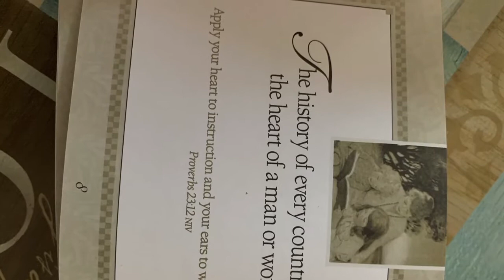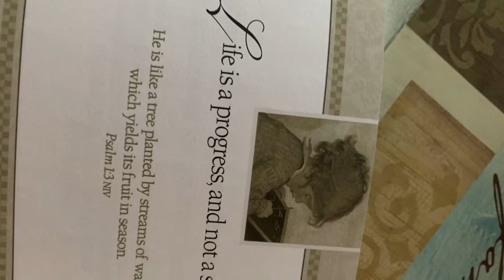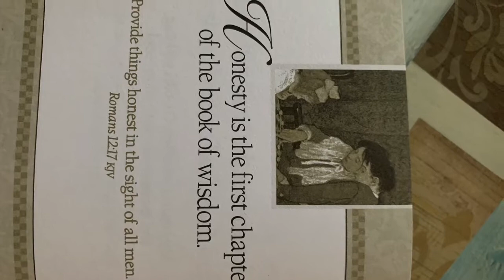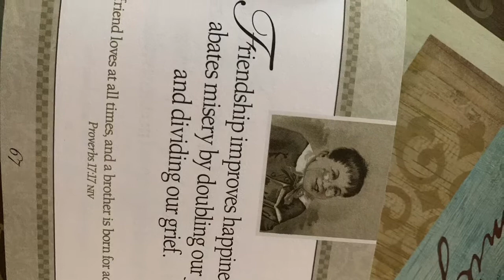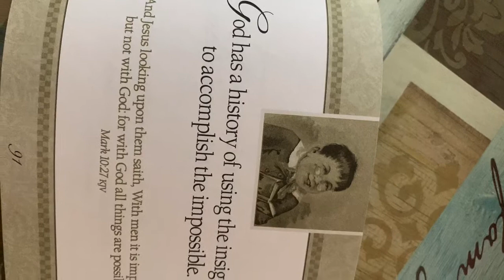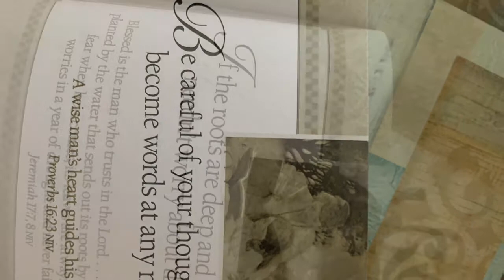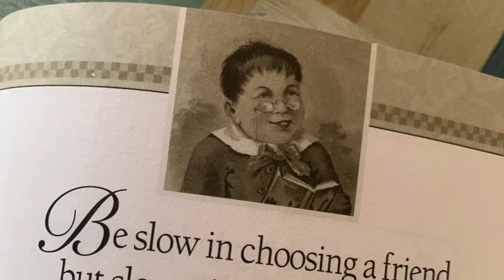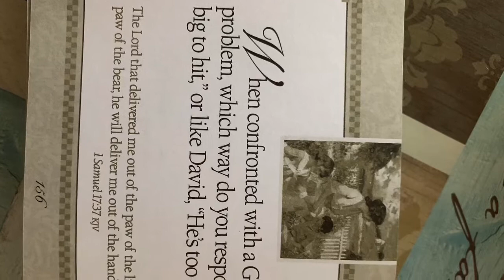Pink Floyd as educator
Tilt your this or rotate screen while viewing and listening.